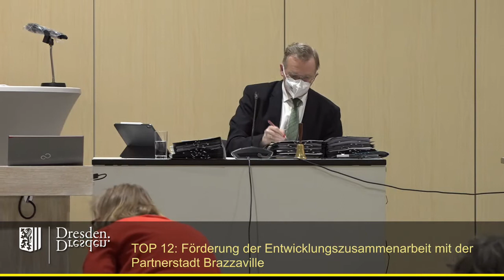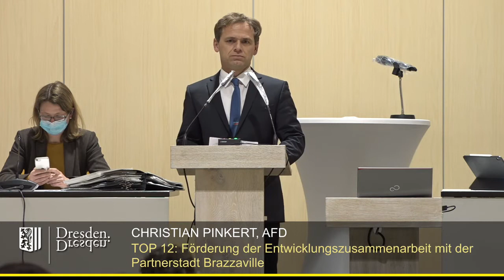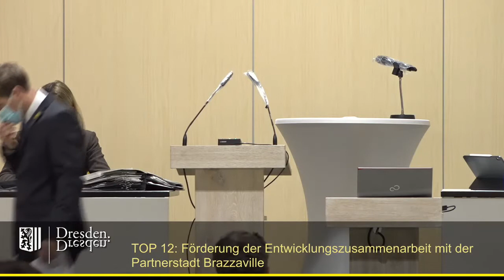staDDrat am 23. April 2021 - Förderung der Entwicklungszus.arbeit mit der Partnerstadt Brazzaville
Fachförderrichtlinie zur Förderung der kommunalen Entwicklungszusammenarbeit mit der Partnerstadt Brazzaville